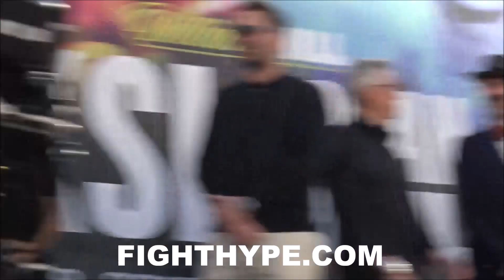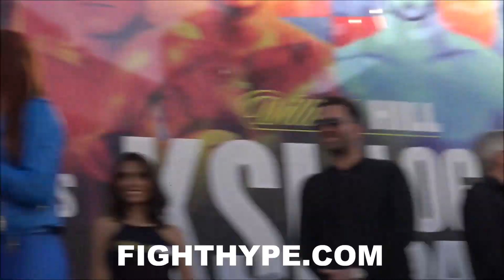KSI SECONDS AFTER BEATING LOGAN PAUL VIA SPLIT DECISION: "YOUR BOY HAS DONE IT...I AM VICTORIOUS"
FightHype.com was on hand at STAPLES Center in Los Angeles, California where YouTube star KSI narrowly defeated Logan Paul via split decision in their professional boxing debut. You don't want to miss what those in attendance had to say about the fight and much more. Check it out!